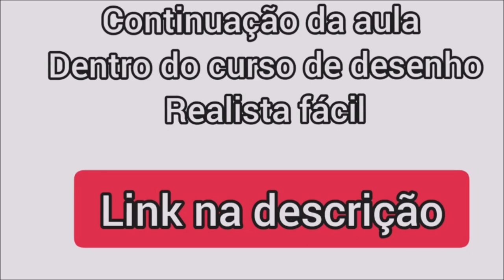melhor curso de desenho de 2023 Aula 5-curso de desenho realista facil